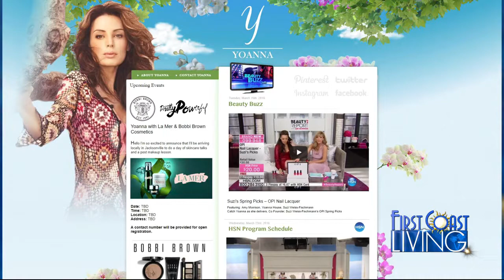FCL Tuesday October 10th: Beauty Buzz with Yoanna House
Beauty Buzz with Yoanna House